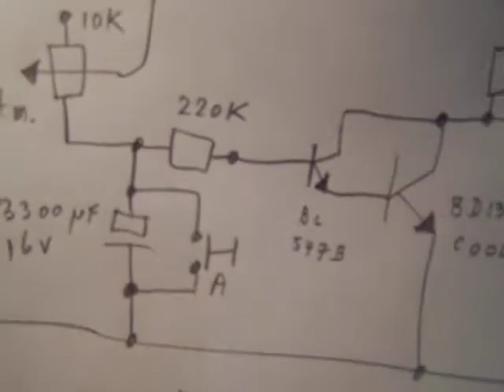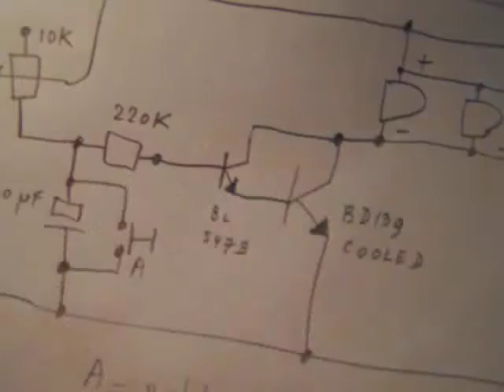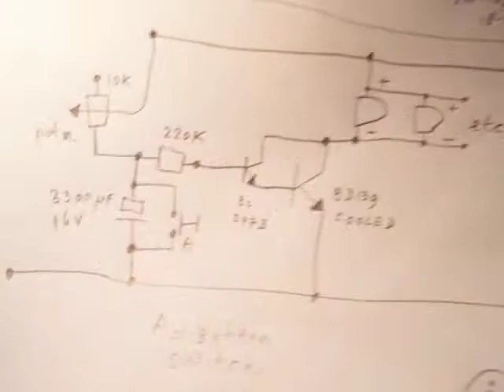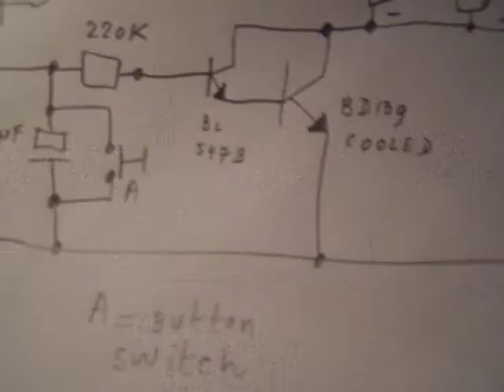LED array slowly lights up and then stops, (button) switch starts it again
Circuit with a LED or many paralled identical (!) LEDS in which they all slowly light up and then stop. Made completely analog with a uF (100 uF-10000 uF) capacitor that is charged and sends its charge into the base of a Darlington (BC 547 b and BD 139 cooled). More circuits in my books, author Ko Tilman, on the Lulu website.